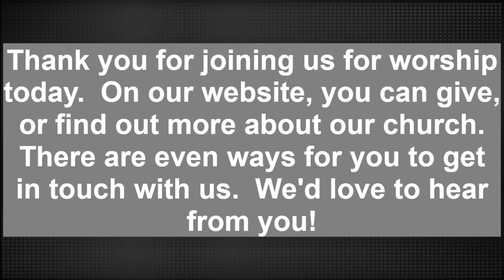Led By the Spirit, Through the Word (pt.2) | Faith Church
Morning message from January 14, 2024. Pastor Keith continues his series on the church's vision for the year. Using the life of Abram in Genesis 11:27-12:4 - we see the call of Abram from a life of idolatry to a focus on the true God and His plans, and the surrender required of Abraham.

© Maverick City Publishing WorldwideHillsong MP SongsAll Essential MusicCalifornia CollectiveShadowboxerRemaining portion is unaffiliated